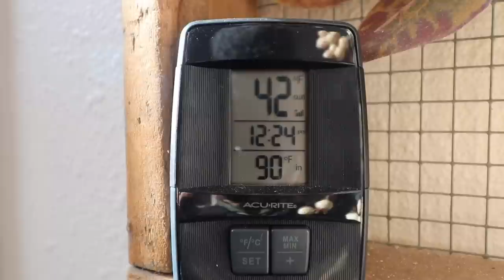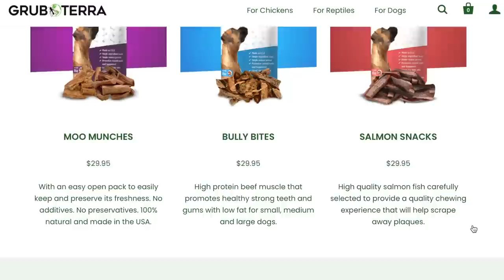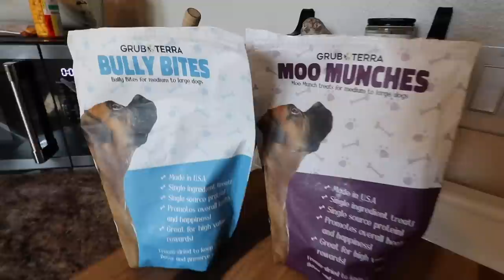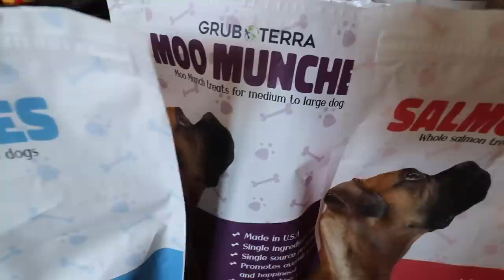DIY Chicken Coop Build in Progress + Supply Run!🐥(Picking up New Chicks for our ALASKA Homestead!)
We are SO excited! This is a jam-packed VLOG of our daily life here in ALASKA! We're continuing work on our DIY chicken coop build + taking ya'll along for what a typical supply haul looks like for us here in Alaska. The nearest big town from our off grid cabin is an hour away. There's a lot to do, but we're most excited about picking up our new chicks to add to our Alaska homestead! This day has been much anticipated! Our new chicks will be our future laying hens & mark the beginning of getting back to self-sufficiency...our pursuit to live a self-sustaining lifestyle as much as possible. This is ONLY the beginning friends. Thanks for being on the journey with us! Cheers...

CHOCOLATE CHIP COOKIES:
2 1/2 cups all-purpose flour
1 heaping teaspoon baking soda
1/2 teaspoon sea salt
8 tablespoons (1 stick) unsalted butter, at room temperature
2 cups packed light brown sugar
2 large eggs
1 1/2 teaspoons vanilla extract
1 1/2 cups semisweet chocolate chips

1. Arrange a rack in the center of the oven and heat to 350°F. Line a baking sheet with parchment paper.
2. Place the flour, baking soda, and salt together in a medium bowl; set aside.
3. Place the butter and sugar In a stand mixer fitted with the paddle attachment. (Alternatively, use an electric hand mixer and large bowl.) Beat on medium-high speed until light and fluffy, 2 to 3 minutes. Add the eggs and beat until blended. Add the vanilla and beat until blended.
4. Turn the mixer off and add the flour mixture. Mix on medium speed just until the flour is mixed in, then turn the mixer to high speed for a few seconds to pull the dough together; it will be chunky. Add the chocolate chips and beat on high speed to thoroughly and quickly mix in the chips, about 5 seconds.
5. Drop the dough by large spoonfuls onto the prepared baking sheet; don’t flatten them. Bake until lightly browned on top, 10 to 11 minutes. Cool on the pan on a rack for 1 minute, then transfer the cookies to the rack to cool completely. Repeat with the remaining dough.

1. Chemistry-Tape Machines
2. Constellation-Loving Caliber
3. Breathtaking World-Dvine
4. Charade-Tape Machines
5. Loving This Moment-Gamma Skies feat. Mia Niles
6. True-Ten Towers
7. Showed Me How To Heal-Victor Lundberg
8. What I Can't Recall-Constellation
9. To the Skies-Martin Klem
10. Beauty in the Mundane-Bird of Figment feat. Cody Francis
11. We're Gonna Be Ok-Cody Francis

4. 🛒 Check out our Amazon storefront to see ALL of our favorites